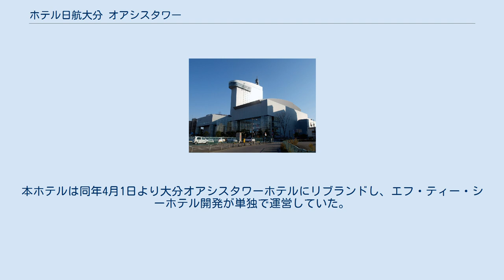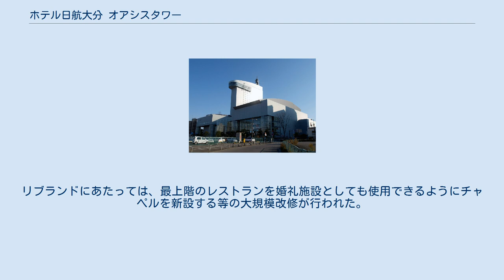ホテル日航大分 オアシスタワー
OASISひろば21全景（昭和通り側から） ホテル日航大分 オアシスタワー（ホテルにっこうおおいた オアシスタワー）は、大分県大分市にあるホテルである。
エフ・ティー・シーホテル開発が経営し、オークラ ニッコー ホテルマネジメントが運営する。
 大分市中心部の商店街ガレリア竹町の突きあたり近くに位置し、国道197号に面する。
複合施設OASISひろば21の一部を占め、1階にフロント、3〜8階に宴会場、12〜19階に客室、2階及び20〜21階（最上階）にレストランを有する。
 OASISひろば21は、高さ101.17m、21階建ての大分県で最も高い建築物であり、特徴的な外観とあいまって大分市のランドマークとなっている。
 旧大分県立病院跡の再開発で建設されたOASISひろば21内に、エフ・ティー・シーホテル開発の運営により、1998年（平成10年）9月に第一ホテルチェーンの第一ホテル大分オアシスタワーとして開業。
エフ・ティー・シーホテル開発は、OASISひろば21の施工を行ったフジタの関連会社である。
 第一ホテルが2000年（平成12年）5月26日に会社更生法の適用を申請して経営破綻したことにともない、全日空ホテルズ（後のIHG・ANA・ホテルズグループジャパン）にフランチャイズ契約を変更し、開業から約2年後にあたる同年9月15日に大分全日空ホテル オアシスタワーに名称変更した。
 IHG・ANA・ホテルズとのフランチャイズ契約は2012年（平成24年）3月31日を以って終了。
本ホテルは同年4月1日より大分オアシスタワーホテルにリブランドし、エフ・ティー・シーホテル開発が単独で運営していた。
 しかし、エフ・ティー・シーホテル開発は、2017年（平成29年）12月1日から本ホテルの運営をオークラ ニッコー ホテルマネジメントに委託し、本ホテルは12月20日にホテル日航大分 オアシスタワーにリブランドした。
リブランドにあたっては、最上階のレストランを婚礼施設としても使用できるようにチャペルを新設する等の大規模改修が行われた。